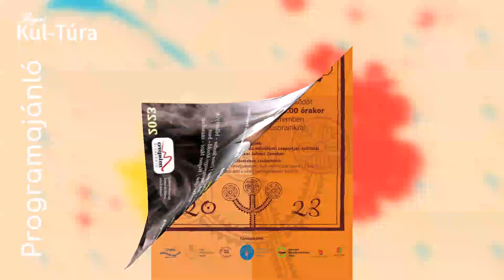Bajai Kul-Túra 2023.05.30.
A Bajai Kul-Túra mai adásában beszámolunk Önöknek az idei Pünkösdváró Kórusfesztiválról, valamint egy bővebb riportban Vidovits Iván emlékszik vissza barátja és alkotótársa munkásságára, akinek tiszteletére a közelmúltban nyílt emlékkiállítás.

Megszólalók:
Pünkösdváró Kórusfesztivál:
  Makkai Gézáné karnagy, bajai Liszt Kórus,
  Nyirati Klára polgármester (atmo),
  Gárdos Zoltán elnök, Balaton Vox Kórus Egyesület
  Kalocsainé Csillik Mária, Cantare Városi Vegyeskar, Gyöngyös

Varga Erik „Riki” emlékkiállítás
  Vidovits Iván, művészeti vezető, Borbás Mihály Látogatóközpont